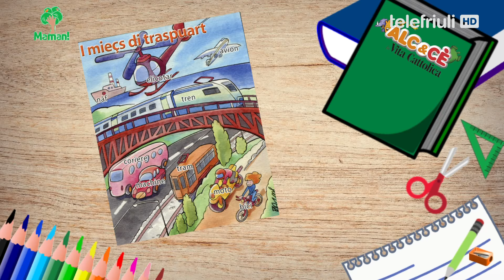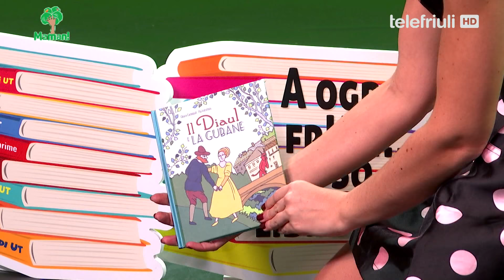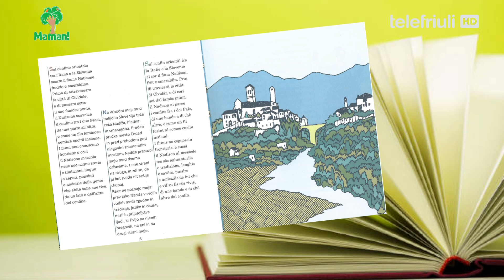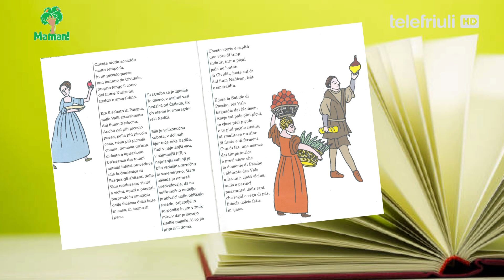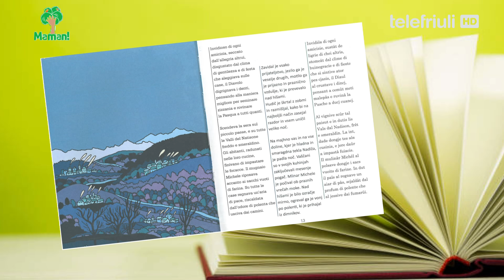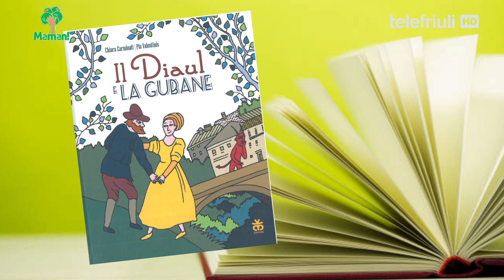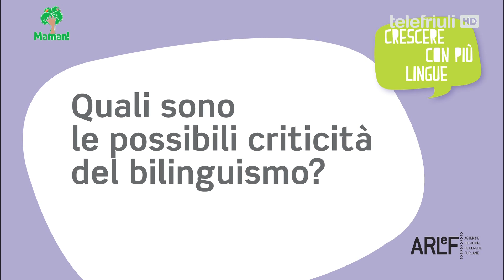Maman! - 17 - con Caterina Tomasulo. 14 aprile 2017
La ARLeF, Agjenzie Regjonâl pe Lenghe Furlane e Telefriuli a presentin:
MAMAN!

Ospit de pontade: Caterina Tomasulo

Condutore e autore: Daria Miani
Regjie: Luca Fornasiero

Musichis: Flaviano Miani
Redazion e consulence linguistiche ARLeF:
Priscilla De Agostini, Linda Picco ,Miriam Pupini
Responsabil dal progjet pe ARLeF: William Cisilino
Coordenament pe ARLeF: Priscilla De Agostini

Sigle “Maman!”: vôs e peraulis di Daria Miani, musichis di Flaviano Miani, fotos di Silvia Raber, grafiche di Pierangelo Buttazzoni, Davide Nicolicchia.
Logo “Maman!”: Calt Udin

Si ringracie:
La Vite Catoliche par Alc&Cè
La Coop Futura par “99 peraulis. Fevelâ cul mont_Talking to the world” di Silvana Schiavi Fachin

Lis videoclip “Cressi cun plui lenghis”si puedin tornâ a viodi su